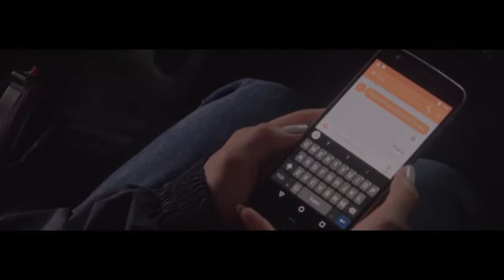St4y Up by Nadine Lustre (Official Video)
Jadine fans! Eto na ang inaabangan nyo! Hehe. I really love Nadine! ❤❤❤